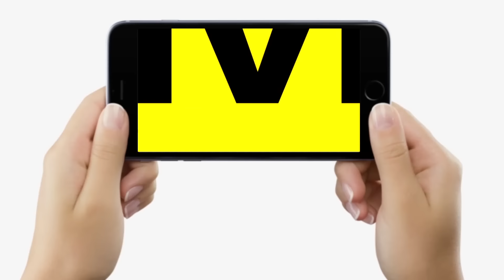Samrat Choudhary- Mukesh Sahani भिड़ गए, Ritlal Yadav की जीत, Surendra Yadav का टेंशन ?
चुनावी_चर्चा देखिए वरिष्ठ पत्रकार रवि उपाध्याय और ज्ञानेश्वर के साथ, समझिए आज दिन भर के चुनावी शोर को...

Samrat Choudhary- Mukesh Sahani भिड़ गए, Ritlal Yadav की जीत, Surendra Yadav का टेंशन ? | Bihar News | LiveCities